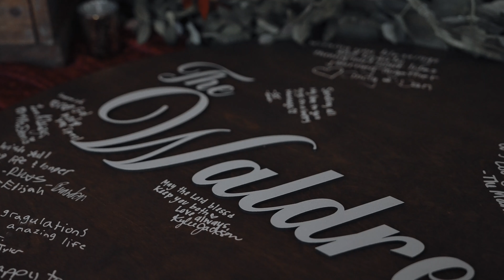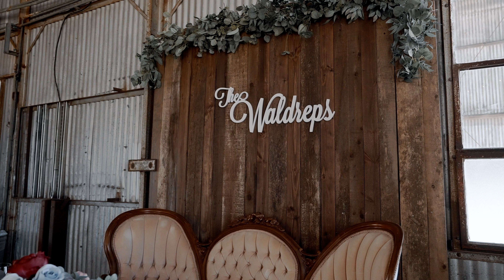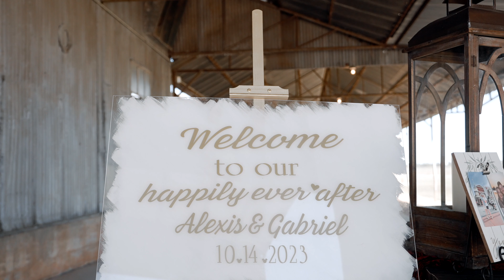Waldrep Wedding | Dixie Gin | Shreveport La